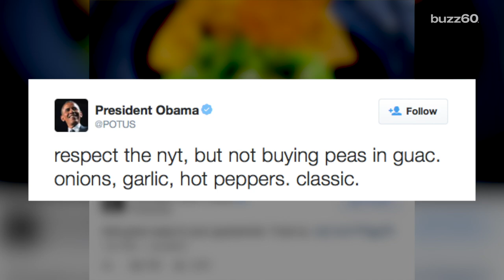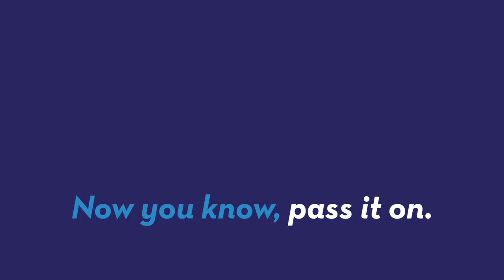Jeb Bush's new campaign store sells a $75 guacamole bowl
Jeb Bush just launched his campaign store and the one item that's getting the most attention online is a $75 guacamole bowl, dubbed the Guaca Bowle. Sean Dowling (@seandowlingtv) explains.